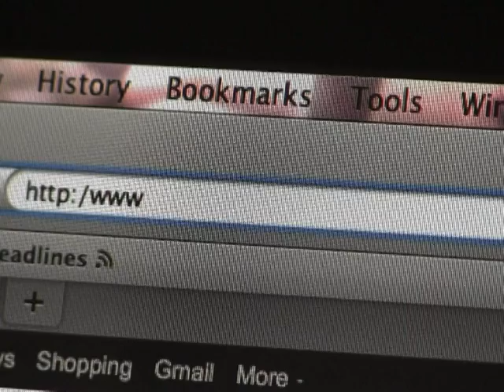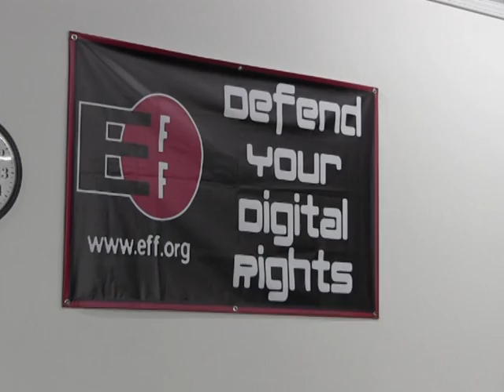A batalha na rede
Enquanto o Congresso americano estuda a adoção de leis antipirataria na Internet, a guerra entre os detentores de direitos autorais e do Vale do Silício está longe de terminar, já que ambos os lados disputam a melhor maneira de proteger o material sobre o compartilhamento da rede. Uma matéria da AFPTV.